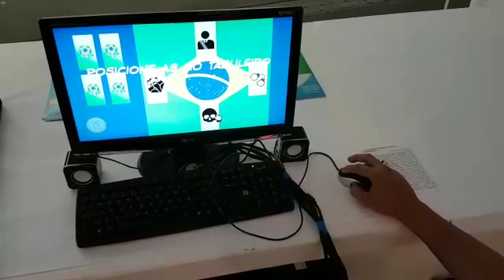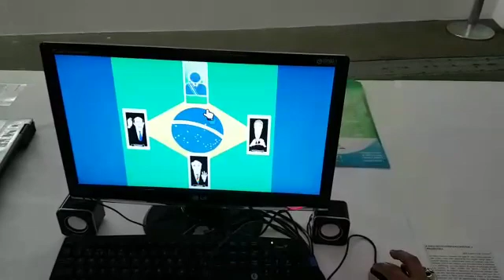Oráculo da Política Brasileira no EmMeio#10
Gamearte exposto durante o #17.ART - 17º Encontro Internacional de Arte e Tecnologia